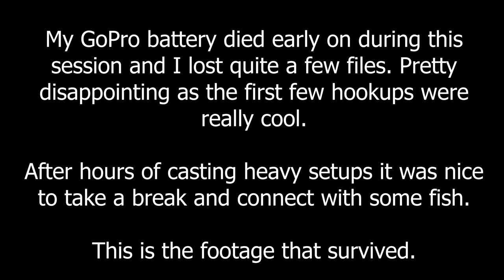Longtom lunch break in an island paradise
@martin89b and I took a quick break from casting the heavy setups to chase some of these little dinosaurs as they were chasing bait along the shore line. I didn't realise until later in the day, but they actually see your lure mid-air and start skipping towards it - very cool.

Unfortunately lost a lot of footage of this session as my GoPro had a meltdown in the heat.

𝗙𝗶𝘀𝗵𝗶𝗻𝗴 𝗚𝗲𝗮𝗿

Lures in this video
60g Cast Tackle OG
Dunq fishing 40g stickbait

🎣 PE#6 Setup
Reel: Saltiga Expedition 5500H
Rod: Nomad Offshore PE8-10
Braid: Saltiga 12 PE (6.0/100lb)
Leader: 140lb Ocean Record Shock

🎣 PE#2 Setup
Reel: Certate 4000H ARK
Rod: TD Black Swamp Donkey
Braid: Saltiga 12 (PE 2.0/36lb)
Leader: 40lb Black Magic

𝗖𝗮𝗺𝗲𝗿𝗮 𝗚𝗲𝗮𝗿

𝗙𝗶𝘀𝗵𝗶𝗻𝗴 𝗩𝗟𝗢𝗚

For the last few years I've been filming my fishing expeditions and not much of that video has ever seen the light of day. I created this fishing VLOG so I can share my trips with my friends and family, brush up on my video editing skills, and relive some of those moments on the water.

𝗔𝗯𝗼𝘂𝘁 𝗠𝗲

Like most of us Aussie kids, I grew up fishing for bread and butter fish all along the East Coast. After a long sabbatical from fishing, I've decided to get back into my childhood hobby and start chasing some larger fish, occasionally from shore, but mostly from my Hobie Compass kayak. Most of my fishing is catch & release, though I'll keep the occasional fish to feed the family.

Drop a comment if you have any questions, I'll do my best to answer.